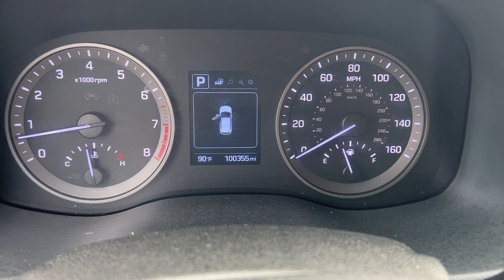2018 Hyundai Tucson SE Super Clean 2 Owner Southern Carfax!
This is a very nice car. Rides and drives like a new one. Everything on this car works as it should. SUPER CLEAN! No accidents/no damage, clean Southern Carfax! Don't miss out on a reliable and affordable vehicle! Buy with confidence with our Lifetime Powertrain Warranty!
Video Walk-Around Available on Website!